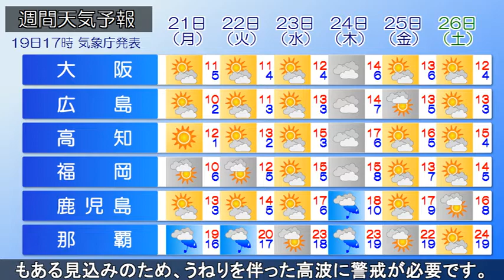2020/12/19 全国の天気予報 夕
前線を伴った、発達した低気圧が千島近海を東に進んでいます。日本付近は引き続き冬型の気圧配置。北～西日本の日本海側を中心に雨や雪が降っています。
　今夜は、北～西日本の日本海側各地で雪が降るでしょう。吹雪く所もある見込みです。
　明日(20日)は冬型の気圧配置が強まる見込みです。このため、大雪となる所があるでしょう。
　明日(20日)18時までに予想されている降雪量は多い所で、関東甲信地方、北陸地方で80cm、東北地方で60cmの予想です。積雪や路面凍結による交通障害に注意、警戒が必要です。また、日本海側の沿岸部では大しけとなる所もある見込みのため、うねりを伴った高波に警戒が必要です。